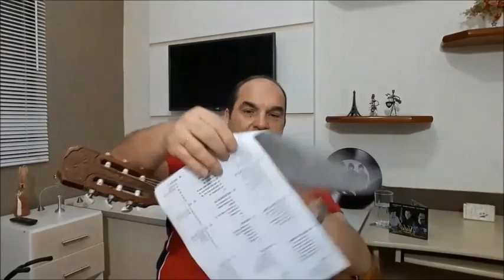Live 22- NADYR CALVI- como antigamente…02/10/2021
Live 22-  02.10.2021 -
01- NA SOMBRA DE UMA ÁRVORE
02- NA RUA, NA CHUVA, NA FAZENDA
03- CASINHA BRANCA
04-PINGOS DE AMOR
05- QUERO VOLTAR PRA BAHIA
06- NÃO CHORE MAIS
07- FOI DEUS QUE FEZ VOCÊ
08- SONHOS
09- PRIMAVERA
10- AZUL DA COR DO MAR
11- MANHÃS DE SETEMBRO
12- A ÚLTIMA CANÇÃO
13- ROBERTA
14- SEGUINDO NO TREM AZUL
15- IMAGINE
16- MAMMY BLUE
17- MEDO DA CHUVA
18- RAIN AND TEARS
19- RETALHOS DE CETIM
20- LOVE HURTS
21- PORTO SOLIDÃO
22- MENINA VENENO
23- MAMMA MARIA
24- MALUCO BELEZA
25- OURO DE TOLO
26- COMO É GRANDE O MEU AMOR POR VOCÊ
27- NO DIA EM QUE PARTIR
28- DOMINIQUE
29- JOSÉ
30- TORNERÔ
31- TREM DAS SETE
32- LOVE OF MY LIFE
33- I STARTED A JOKE
34- IF
35- PARABÉNS PRA VOCÊ
36- JESUS CRISTO